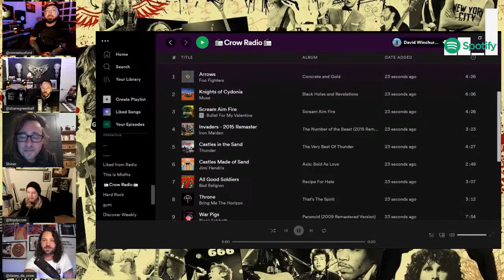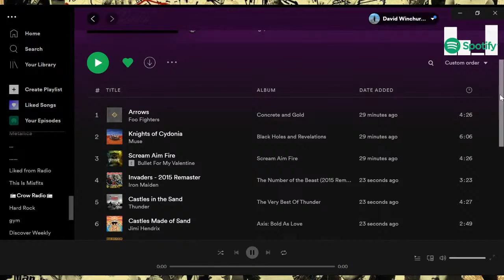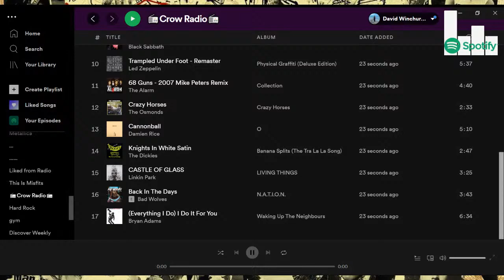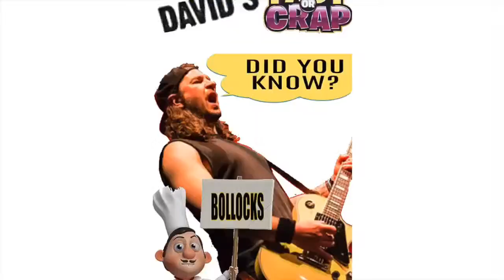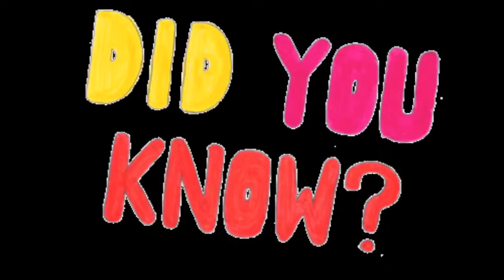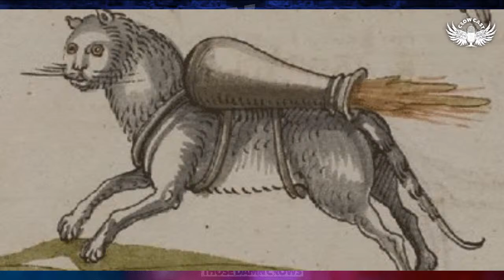CrowCast #75 - RUSSELL GILBROOK (URIAH HEEP)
On Crowcast 75 tonight, we welcome the drummer of this year’s Steelhouse Live and Stonedead Festival headliners Uriah Heep - Mr Russell Gillbrook!